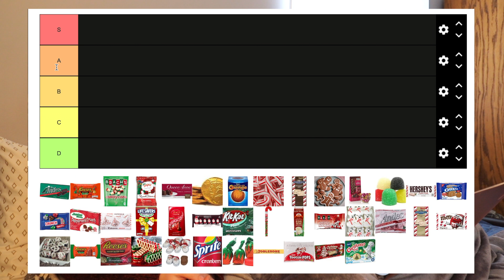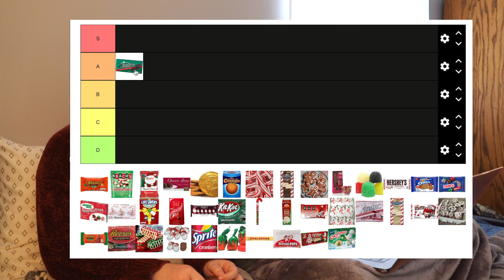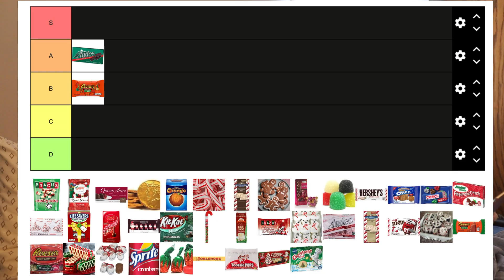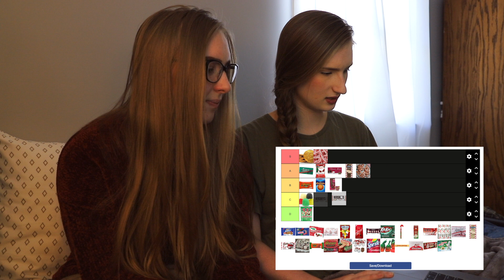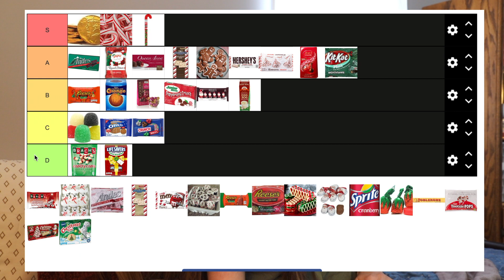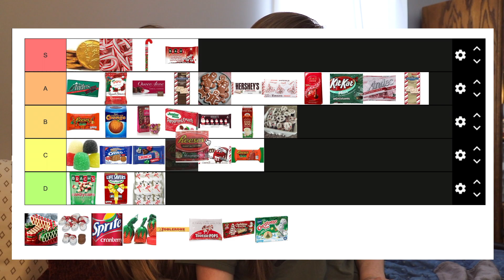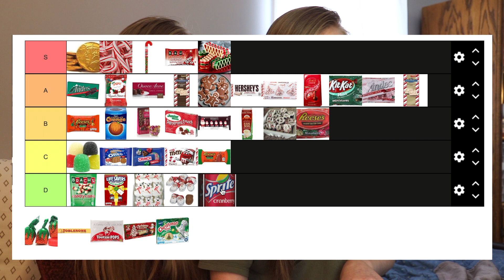SISTERS RANK CHRISTMAS CANDIES... we disagree on this tier list lol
SISTERS RATE CLASSIC CHRISTMAS CANDIES! We disagreed a lot on this tier list.

until next week... stay kind, always love, and don't be afraid to be you!

➮ Where are you from? -I grew up in Virginia, but my parents are from California, so I think I’m basically Californian, haha.

➮ What editing software do you use? -I use Final Cut Pro X